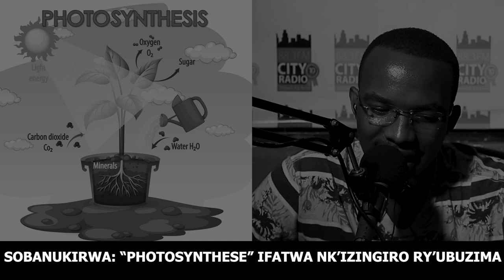SOBANUKIRWA "Photosynthesis" IFATWA NK'IZINGIRO RY'UBUZIMA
Photosynthesis is a process used by plants and other organisms to convert light energy into chemical energy that, through cellular respiration, can later be released to fuel the organism's activities.